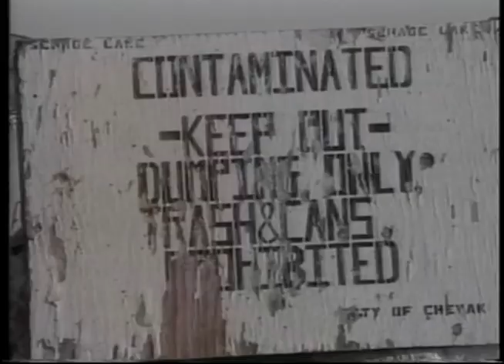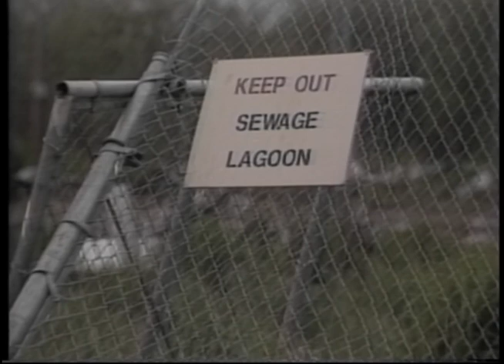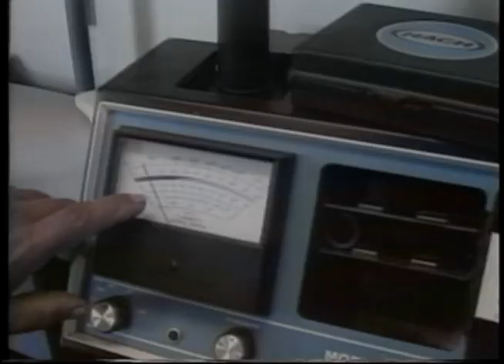One Sky : Episode 1, Village Sanitation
One Sky is produced by the same producers of Heartbeat Alaska. One Sky tackles hard issues affecting Alaska Natives. This first episode aired in 1994 and tackled the debate of village sanitation, specifically looking at the conditions in Chevak, Alaska. The following people appear in the episode: Ignatious Chayalkun, Larry Merculieff, Franklin Matchian, Stella Lake, Magdalena McDalton, Mike Black, John Tetpon, John Sandor, and Yeako Slim.

Table of contents:
+ The Forgotten America: Alaska's Rural Sanitation Problem
+ Discussion Panel moderated by John Tetpon with John Sandor and Yeako Slim

Jeanie Greene Heartbeat Alaska Film Collection, Sequoyah National Research Center, University of Arkansas at Little Rock, JG_0494.